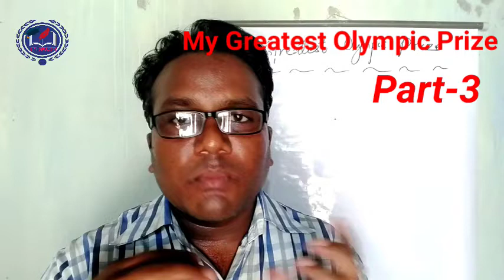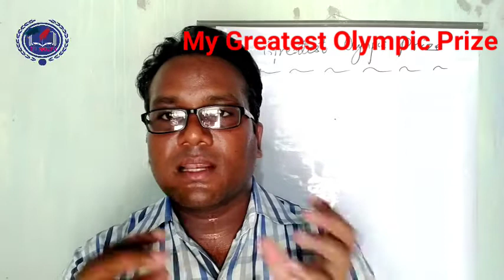My Greatest Olympic Prize Discussion-3